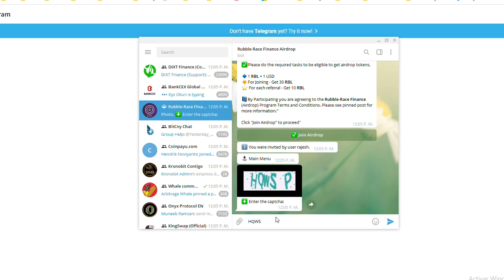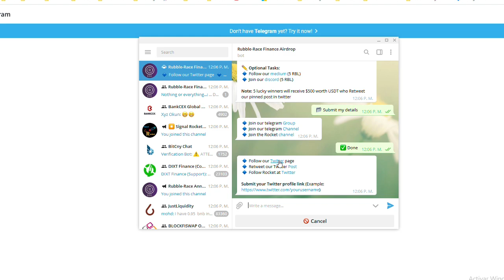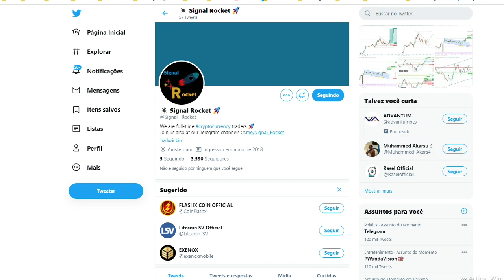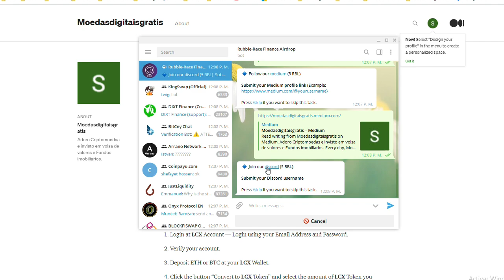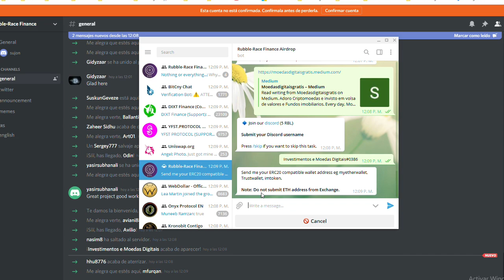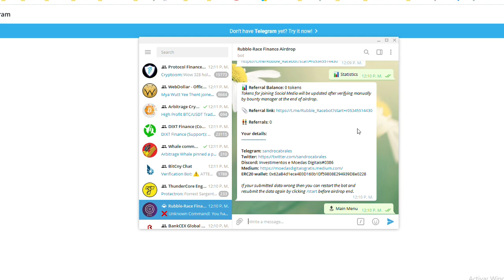AIRDROP DA RUBBLE RACE FINANCE - RBL $30 NO TELEGRAM PAGA NA TRUST WALLET ERC20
AIRDROP DA RUBBLE RACE FINANCE - RBL $30 NO TELEGRAM PAGA NA TRUST WALLET ERC20 airdrop no telegram bot, mas lembrem-se, nada de enviar token para pagar FEE, eles nao pedem, mas se pedir ninguem envia ate que eu fale alguma coisa por favor.